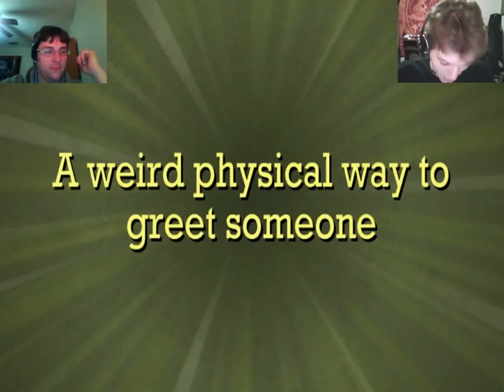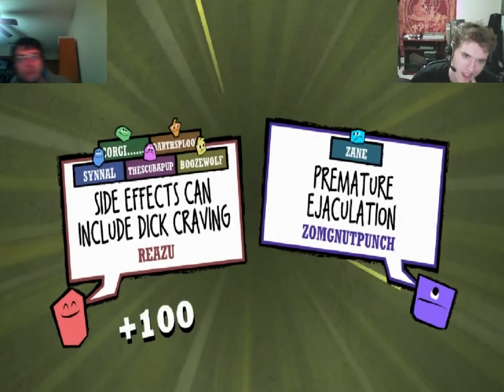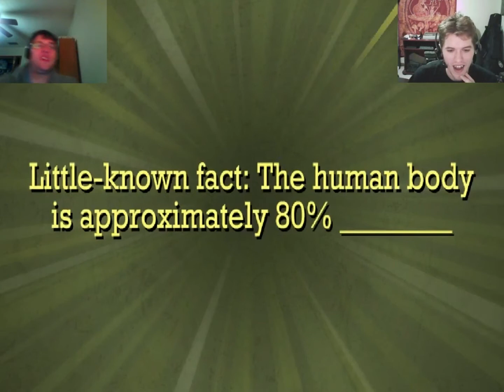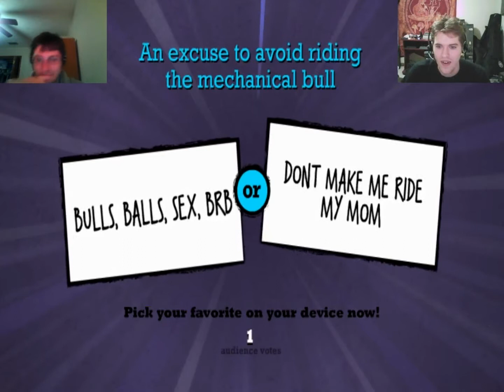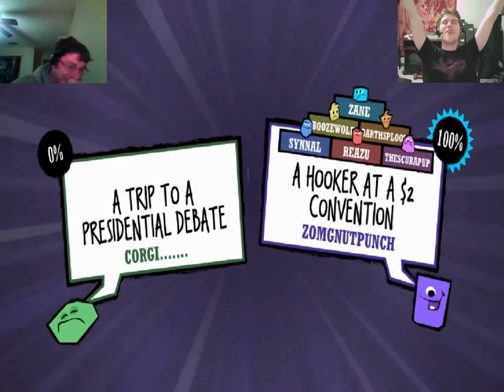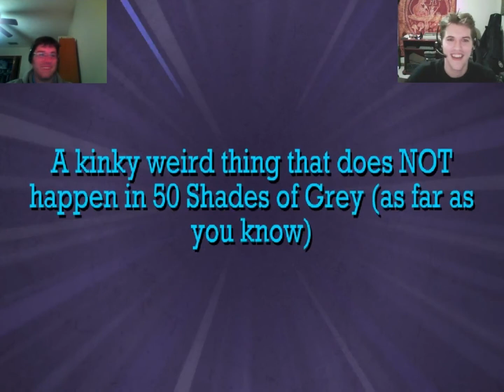Pick What's "Most Offensive?" - Quiplash #05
In this game group. That is the only way one can survive.

Endless thanks to our awesome friends for joining us:
-Reazu
-Scuba
-Odie
-Synnal
-Rocket Corgi
-Caustic
-Zane